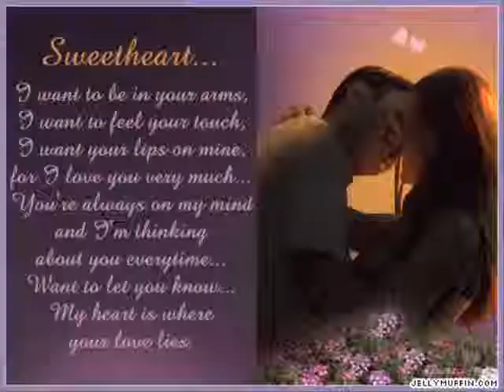ولد و بنت للمصريين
كليب من تصميمي على اغنيه ولد وبنت للمصريين